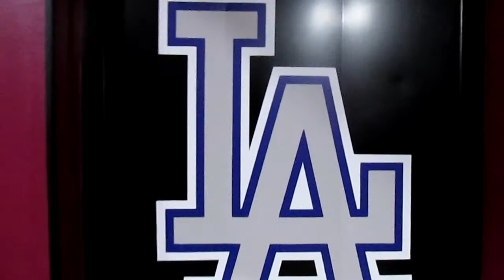DNvloG - Mannequin Challenge - Parte 4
DNG vlog 17.